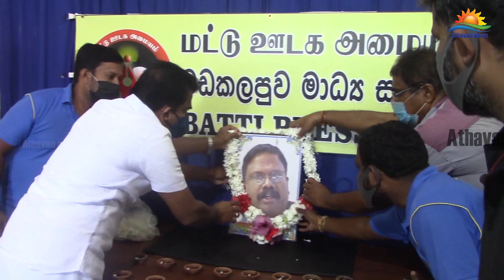மாமனிதர் சிவராமின் 15ஆவது ஆண்டு நினைவு விழா !